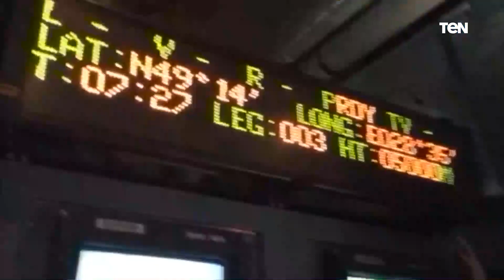"الحد من التسلح".. خيبة امل روسية بعد قرار أمريكا بعدم العودة مجددا لاتفاقية "السماوات المفتوحة"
أخبار_TeN - أعربت روسيا، عن خيبة أملها من قرار أمريكي بعدم العودة مجددا لاتفاقية السماوات المفتوحة للحد من التسلح، مشيرة إلى أن هذه الخطوة لا توفر مناخا مشجعا لإجراء محادثات بهذا الشأن خلال قمة بين الرئيسين الروسي فلاديمير بوتن والأمريكي جو بايدن في الشهر المقبل.